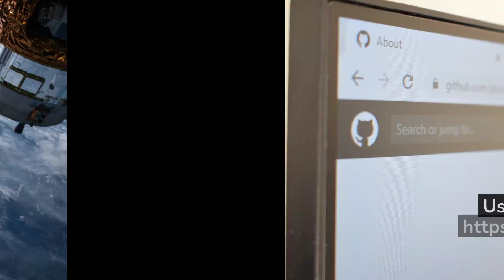Introducing the SpaceChain Callisto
SpaceChain Callisto is pre-installed with and runs on Linux and SpaceChain Operating System (SPC OS), to help accelerate space technology development, and serves as the backbone for SpaceChain’s payload launches and missions.

SpaceChain Callisto enables developer communities worldwide to participate in building out next-generation decentralized infrastructures for blockchain and fintech applications using space technologies. More importantly, it signifies a strategic step forward towards democratizing the space industry and fostering the commercialization of outer space.

Founded in 2017, SpaceChain is a community-based space platform that combines space and blockchain technologies to build the world’s first open-source blockchain-based satellite network, allowing users to develop and run applications in space.